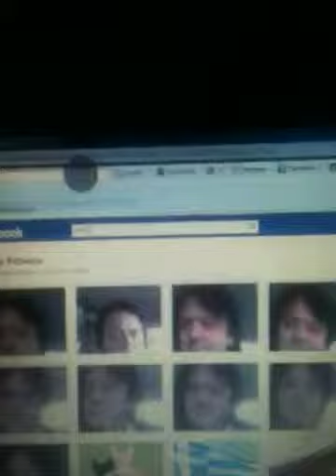taximia lazaridis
tragoudoun tzina stefanos mpouzouki lazaridispolitiskostakis